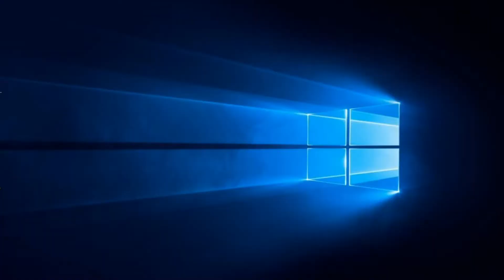বিশ্বায়ন , আঞ্চলিকতাবাদ ও আন্তর্জাতিক আর্থিক প্রতিষ্ঠান | Class - 3 | by Education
Hello viewers

Wellcome to my new channel.
for home quarantine our Honorable teacher name Arif sir take a very useful attempts. And the attempt is online class plz watch it. it will help you.

for enjoy.